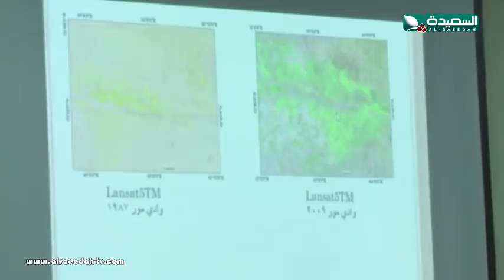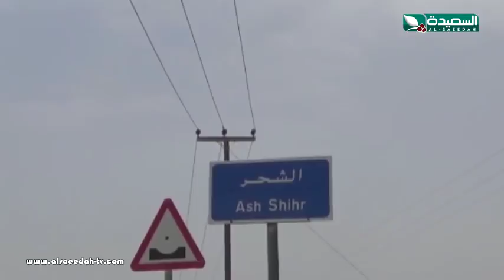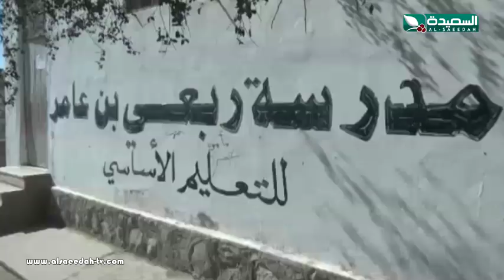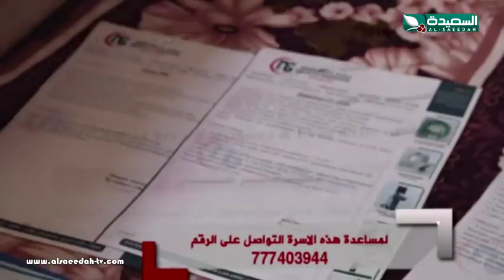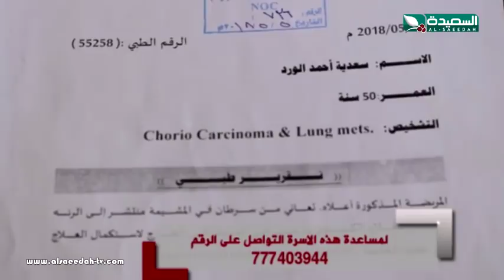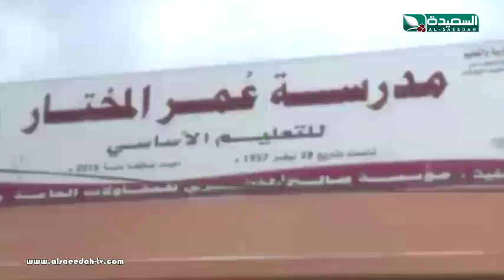صدى الأسبوع 16-11-2018م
حلقة برنامج صدى الأسبوع ليوم الجمعة الموافق 16 نوفمبر 2018 ، تقارير من مختلف محافظات الجمهورية من خلال شبكة مراسلينا ومن تقديم الإعلامي عبدالسلام الشريحي ، حصرياً على قناة السعيدة